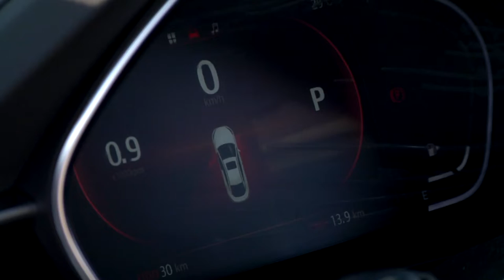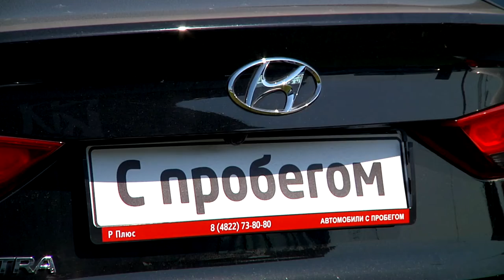Тенденции на авторынке